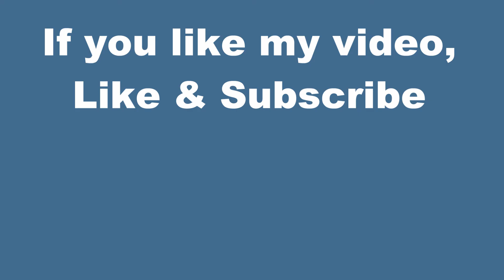Hai Maske basteln mit Lena 🦈 How to make shark mask 🦈 как сделать маску акулы из бумаги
wie bastelt man eine Maske für Kinder - Maske basteln - wie zeichnet man einen Hai zeichnen - Maske selbst machen - Maske zeichnen - How to draw a shark for Children - Halloween Mask DIY
 - How to make a mask - как сделать маску бумаги  -
Faça uma máscara - Cómo hacer máscara

DIY Puppen aus Socken,leicht und schnell zu machen /Dolls made of socks, easy and fast to make

Creative Kids with Lena channel where your kids can find a lot of drawing tutorials and learn how to draw step by step. They will have a lot fun while drawing cartoons, people, animals and different object : house - ice cream - Girl - Boy - Disney characters
- zeichnen und malen mit Lena - how to draw with Lena - рисуем с Леной